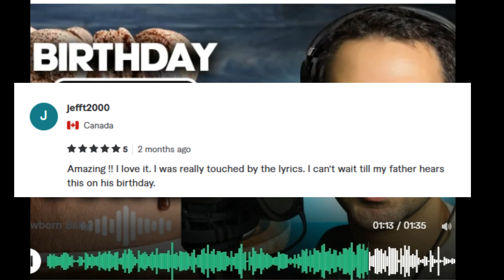Give a personalized birthday rap song for $35.00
Do you or someone you know have a birthday coming up? An anniversary? A wedding? Maybe you were thinking of doing something unique to celebrate! Well how about a fun rap song to entertain everyone! I can rap about anything you request and make a very compelling and detailed song. I have 10 years of experience as a rap artist and I do music full time. The song comes AI Mastered also so unless you want to invest in an engineer, it's ready for your audiences ears!

iPhone Video: If you'd like a Video to accompany the song, I film with a Happy Birthday (Insert Name) sign in the background. Also, If you have a special request for how you'd like it filmed I'm all ears.